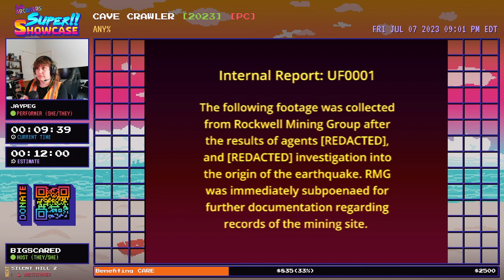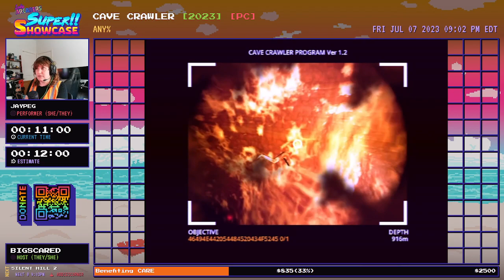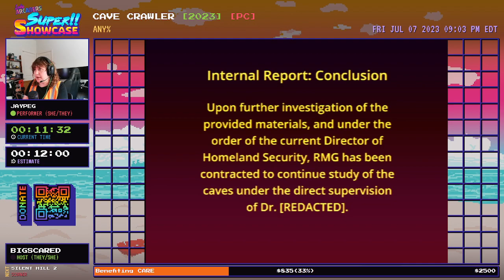LASS2023 - Cave Crawler (Any%) in 11:32 [w/ Jaypeg]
Introduction at 0:38
Run begins 1:29

Hosted by BigScared (they/she)

From the Lady Arcaders Super Showcase 2023, an all-women charity talent showcase event that ran from July 6-9th 2023 benefitting CARE, and featuring a bunch of talented women showing off games that they love!